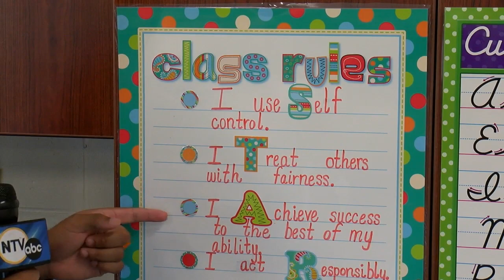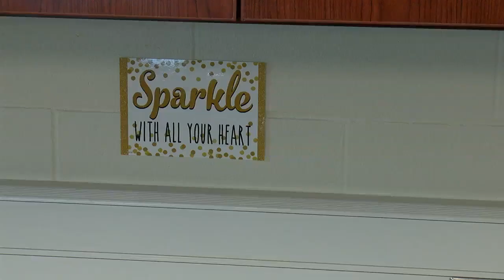Social emotional learning being emphasized at local school district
It's a way of teaching kids how to understand their emotions, and it's sparked some strong feelings among Nebraska adults.

NTV's Gary Robinson, Jr. talked to a local district about what social emotional learning looks like in their schools.